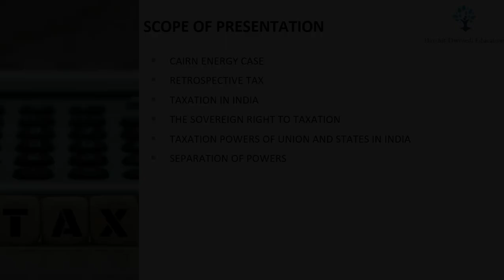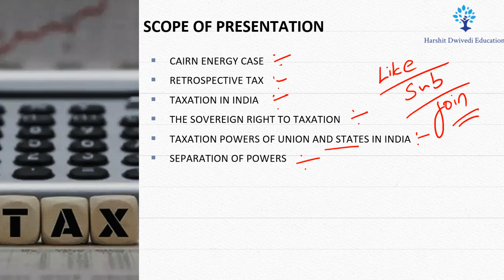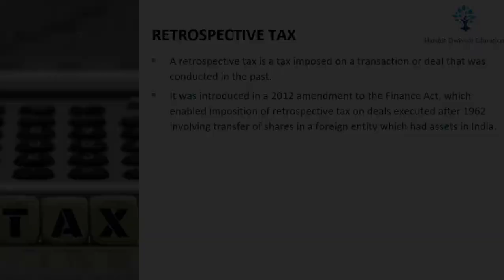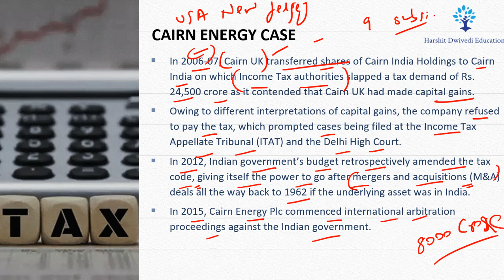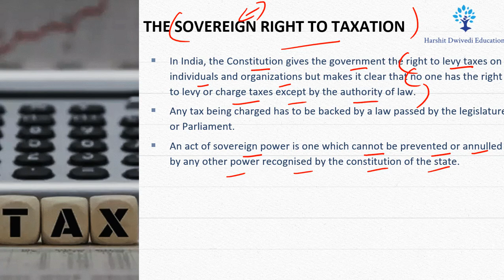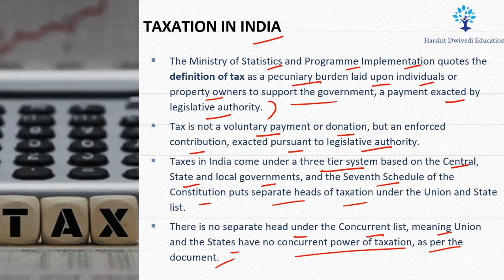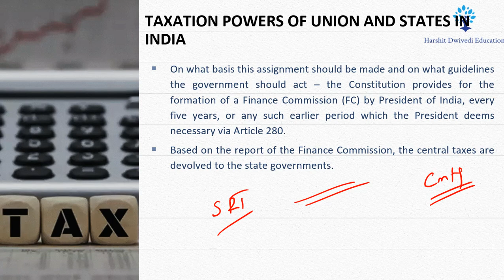What is Sovereign Right to Taxation ? What is Retrospective Tax and Cairn Energy Case ?